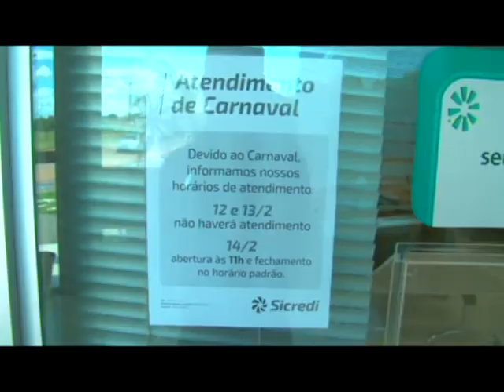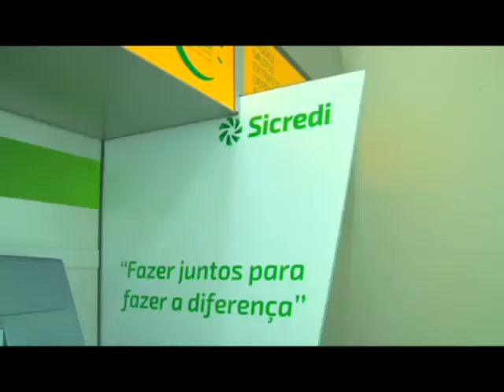Bancos não iram atender nesse feriado